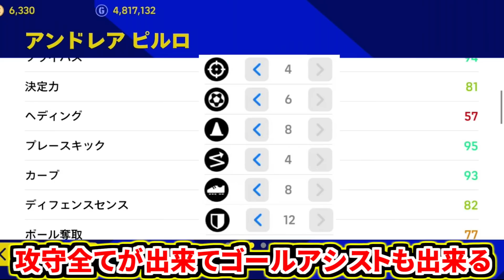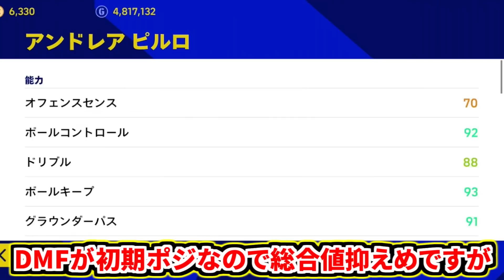【両足神域!!!】エピックピルロ使用！神能力値&ダブルタッチ持ち逆足精度MAXがチートすぎる！【eFootball2023アプリ/イーフト】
能力値バグりすぎエピックピルロ使用！
実質総合値は103到達で中盤最強クラスすぎる！！

マルディーニもえぐすぎやす